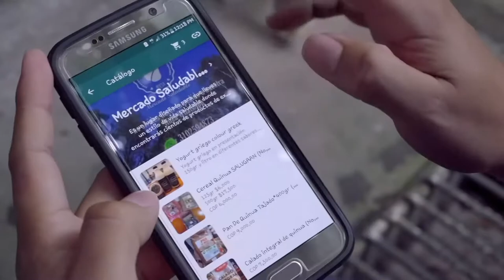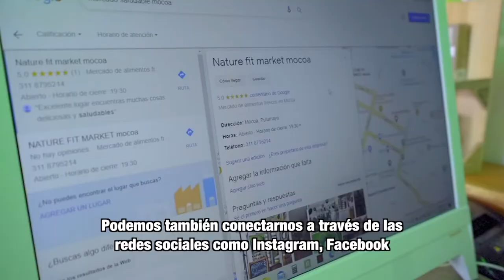MásTIC4Punto0​​​​ | En Mocoa conocimos el Mercado Saludable y su paso a la TransformaciónDigital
Gracias a los CentrosDeTransformaciónDigital Mercado Saludable Mocoa accedió a las capacitaciones gratuitas del Software Alegra y hoy su negocio es parte del siglo XXI.